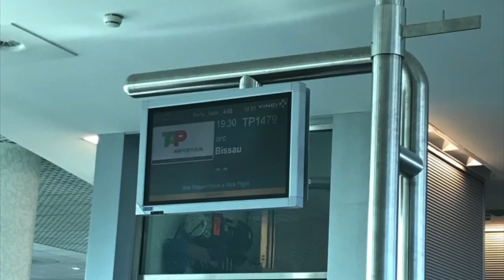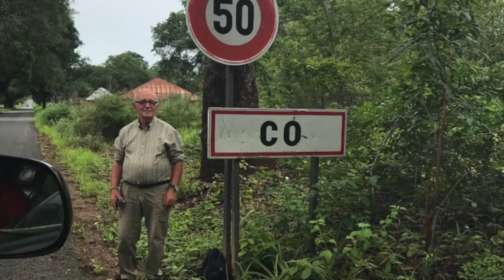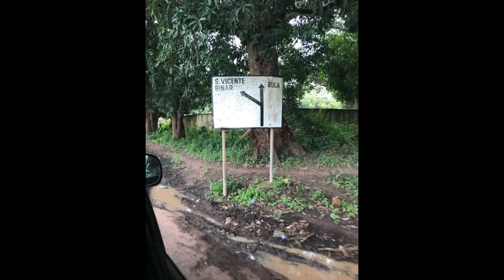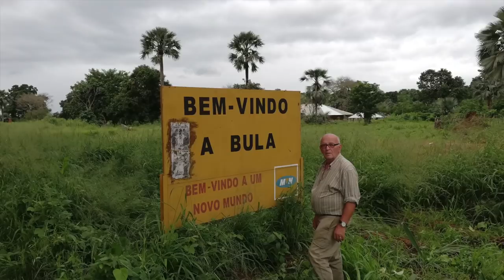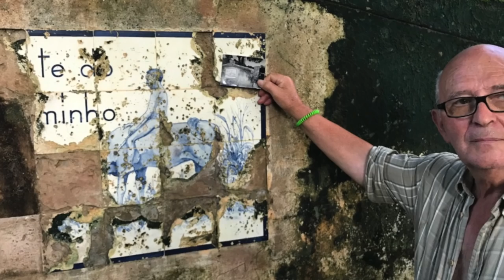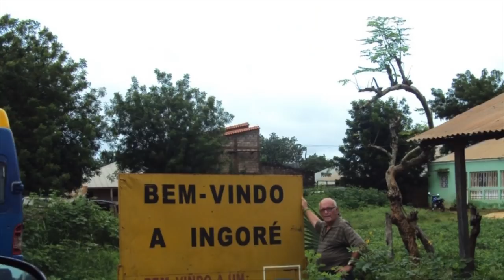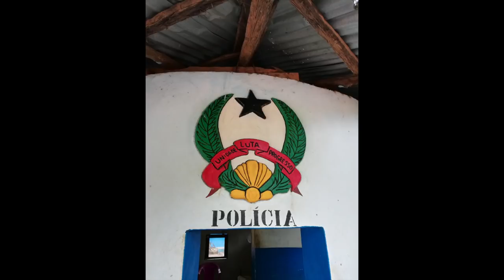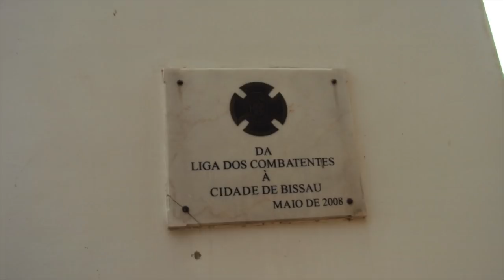Regresso a Guiné-Bissau passado 53 anos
Partilho a minha viagem ate a Guiné-Bissau onde fui ex-combatente há 53 anos.